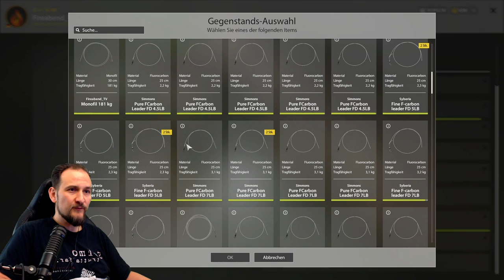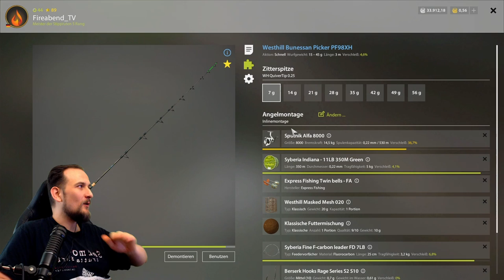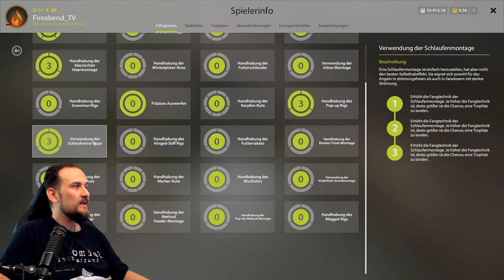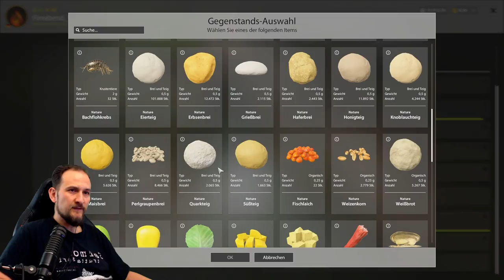Russian Fishing 4 - Belaja - Grundangeln